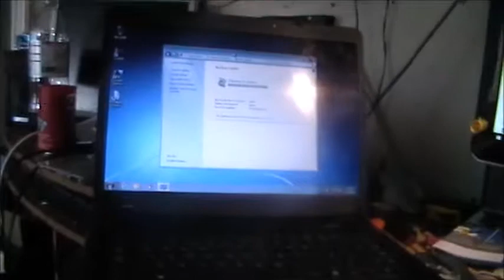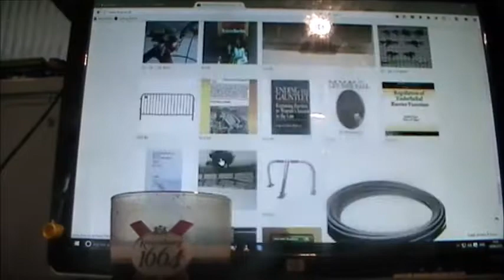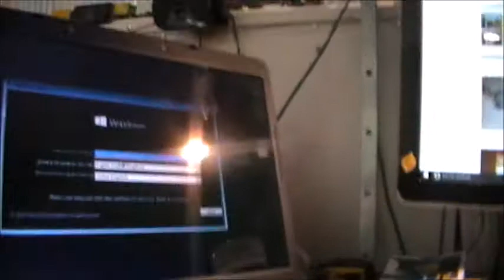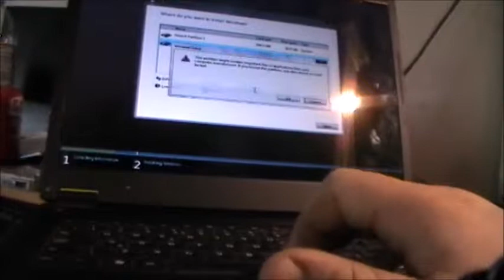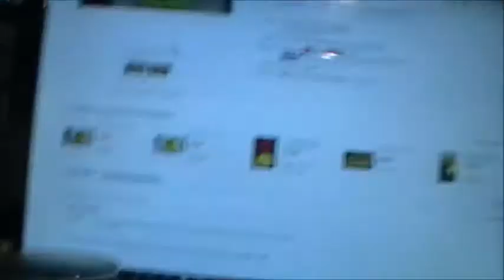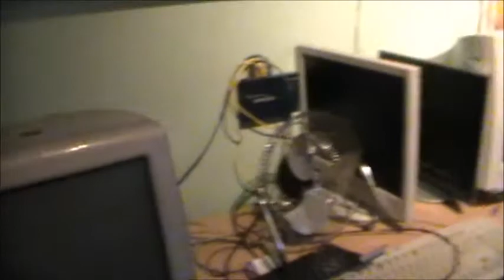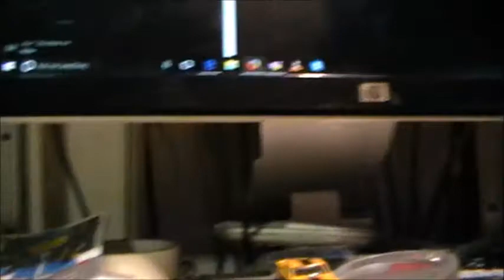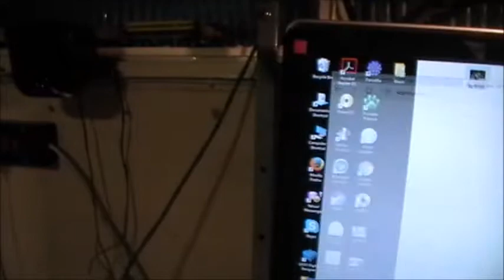Summer? What Summer.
Stupid weather.